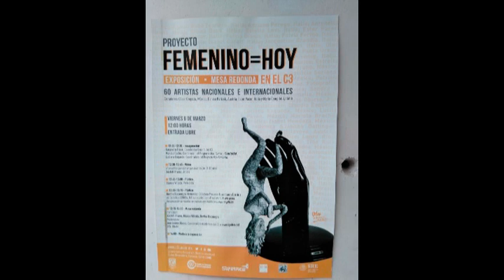e& arte elia amador c3 unam mex 2020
La artista Mexicana Elia Amador presenta su trabajo con gran tecnica y con esa simbologia muy importante NO !! EN QUE DIDIOMA QUIERES QUE TE LO DIGA !! ALTO CONTRA LA VIOLENCIA CONTRA LA MUJER ! E& ARTE * tu canal